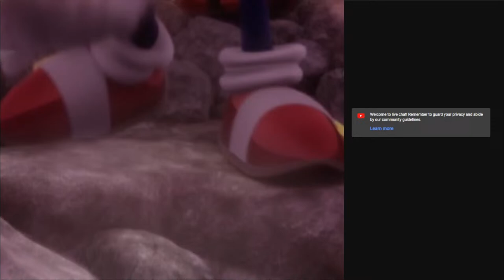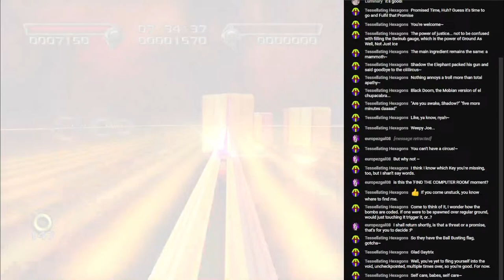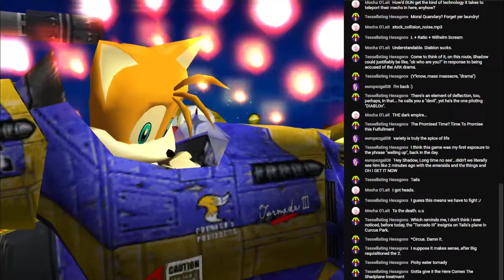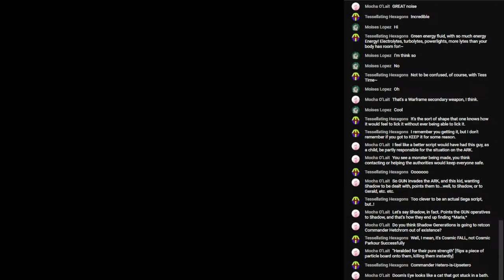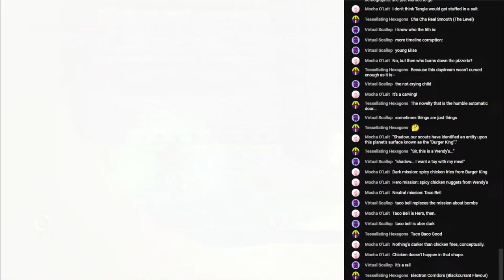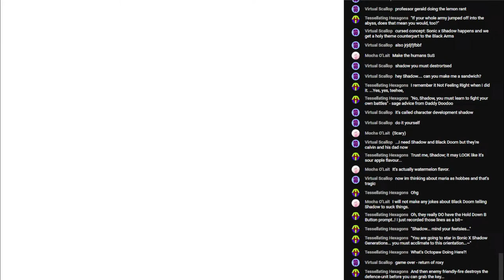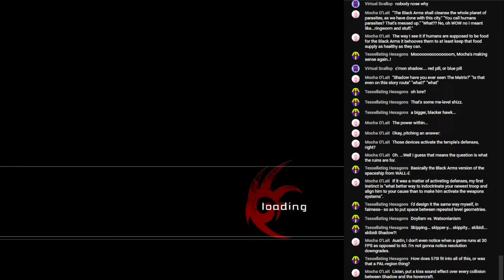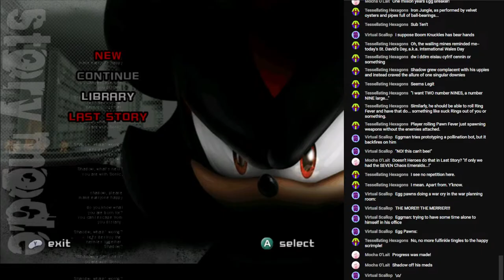Getting 100% Library in Shadow the Hedgehog (2005) - Part 6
All Story sequences. No I don't know why I'm doing this either, but Shadow's the only mainline Sonic game I haven't 100%ed. So... here I am. This could take a while.

0:00 - I think I drank helium before this stream.
1:12 - Story #207 (Fighter for Darkness) (Again) (Whoops)
52:57 - Story # 225 (Solitary Journey)
1:38:42 - Story #223 (Light Born from Darkness)
2:48:51 - Story #174 (For the Sake of the Self)

Catch the whole playlist! This is gonna be a long one!
24 down, 302 to go.